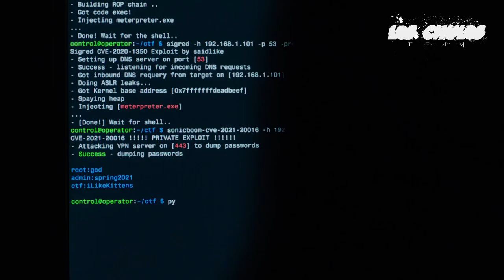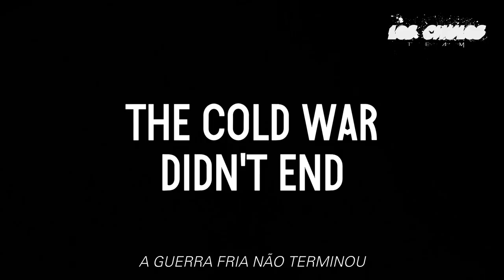The Undeclared War | Season 1 (2022) | CHANNEL4 | Trailer Oficial Legendado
✅The Tourist ✅Wolf Like Me ✅The Girl Before ✅Warhunt ✅Clean ✅Last Survivors ✅Death on the Nile ✅Big Gold Brick ✅Shattered ✅Marry Me ✅The Fear Index ✅Pursuit ✅Gasoline Alley
✅The Desperate Hour ✅Big Gold Brick ✅The Thing About Pam
✅The Ipcress File ✅That Dirty Black Bag ✅A Day To Die ✅Offseason
✅Ambulance ✅The Lost City ✅Joe Pickett ✅Billy The Kid
✅Under the Banner of Heaven
▬▬▬▬▬▬▬▬▬▬▬▬ஜ۩۞۩ஜ▬▬▬▬▬▬▬▬▬▬▬▬▬▬